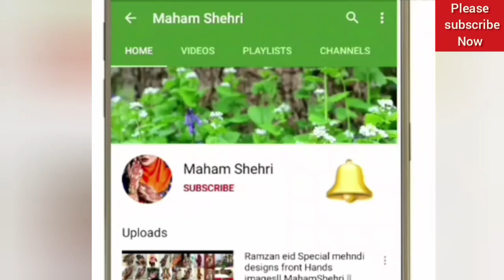new mehndi design 2020 simple back hand fingers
Hope this was helpful for all heena lovers.

We are specialized in every kind of mehndi designs like. Stylish and Unique Bangle Belt Style Henna
Mehndi Design,
mehndi images,
Mehndi designs,
3D mehndi designs,
Henna tutorials,
Mehndi tutorials,
simple design,
easy henna/mehndi,
arabic henna/mehndi,